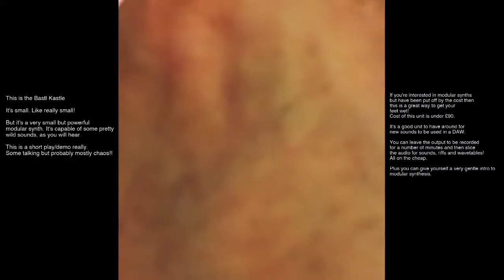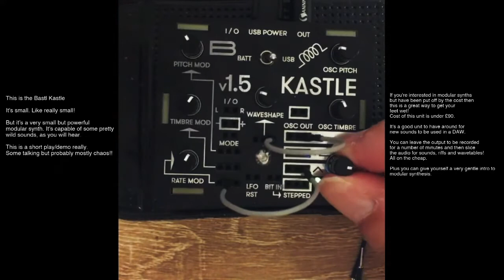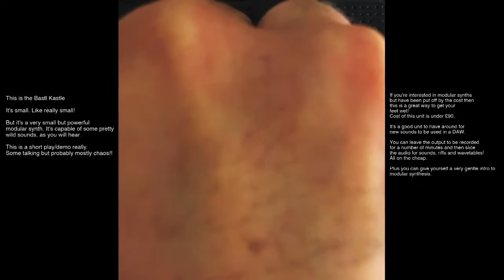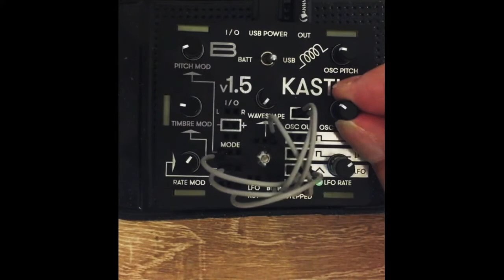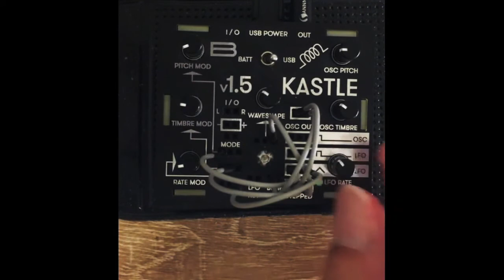BASTL KASTLE SHORTS (2021) - COMPACT MODULAR SYNTH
Video highlights demonstrating the Bastl Kastle.

It's a very small but powerful modular synth. It's capable of some pretty wild sounds, as you will hear.

If you're interested in modular synths but have been put off by the cost then
this is a great way to get your feet wet!
Cost of this unit is under £90.

QUESTIONS?

My name is Hussein; I’m a music maker and educator. I started off as a guitarist and worked my way around music, sessions, and live for various artists. My Modular Synth videos document different patching approaches and scenarios and sometimes cover neglected areas.